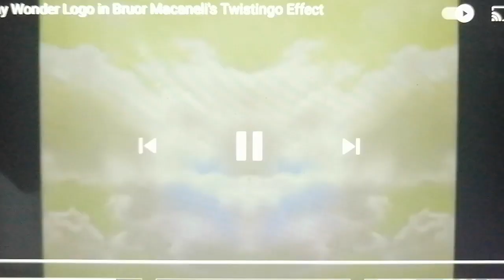Sony Wonder Logo Nikita Willy Version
Sony Wonder Logo Nikita Willy Version It's A Sony Wonder Nikita Willy Logos Enjoy In Your Video👍SonyWonder